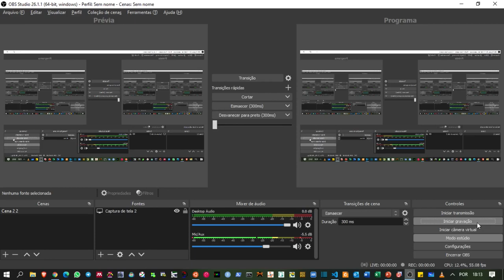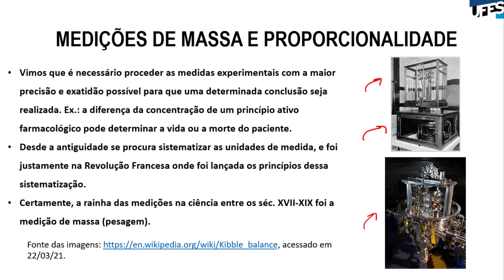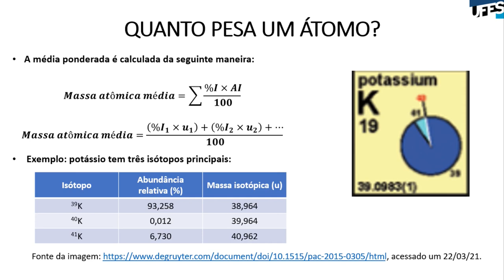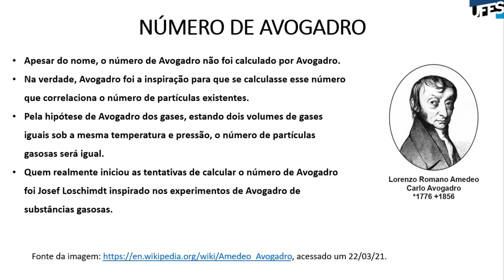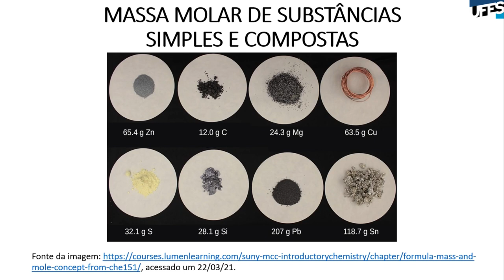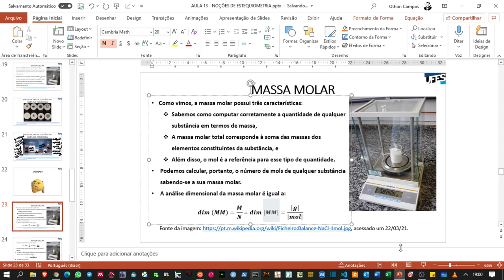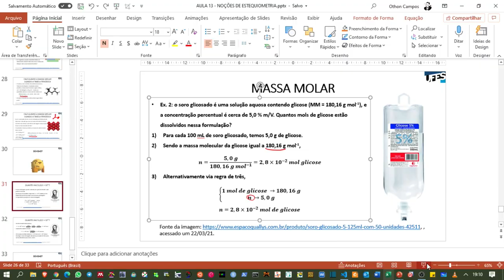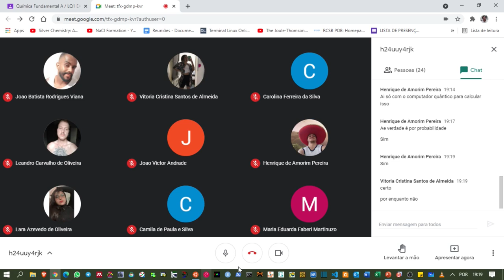Aula 13 - Número de Avogadro